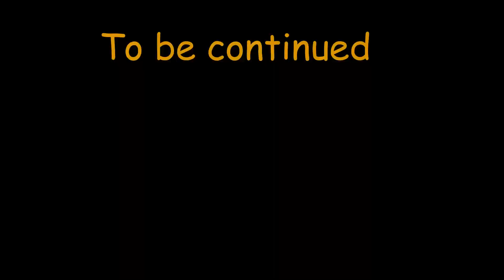In search of Spokes NT Track Part 1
A solo ride in search of the Spokes NT Track, I have ridden the end section of the track int he past. Today I head off in search of the start of the track.